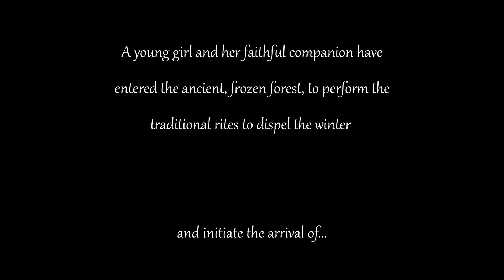[Scoring] Score Relief 2021 - Spring. Re-score by Chris Burgess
My entry to scorerelief2021

Composed, arranged, orchestrated, and mixed by Chris Burgess